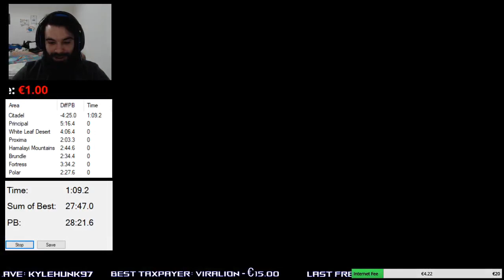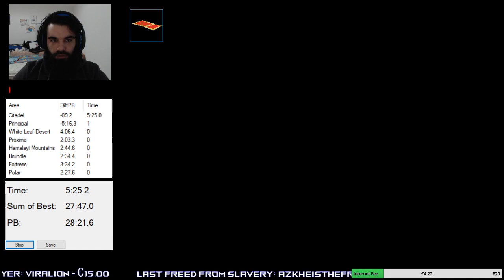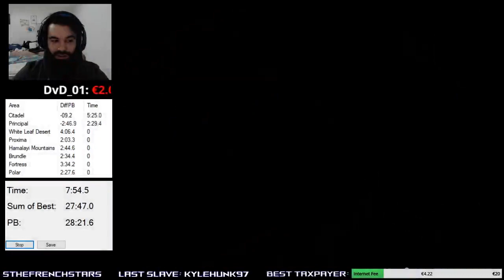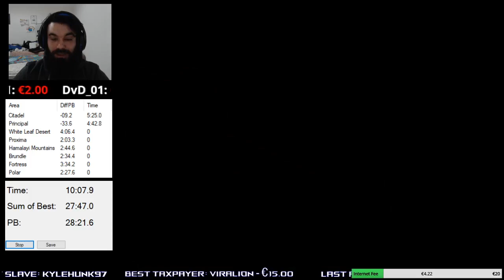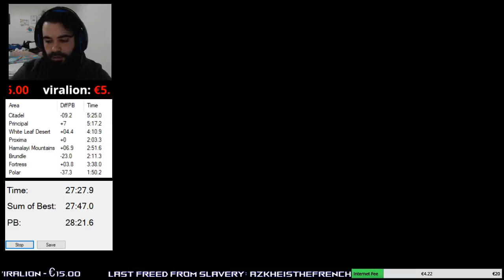LBA1 Any% - 28:03 - Mikemax [pb]